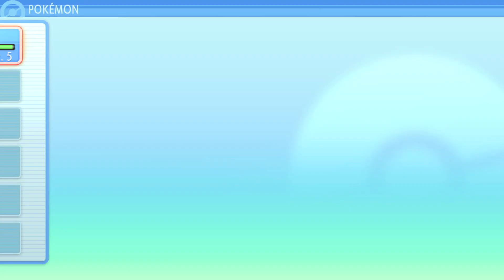Pokemon BD PT 1